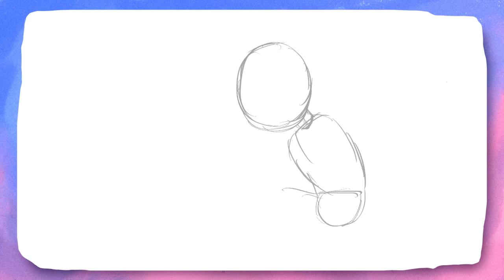ONE LAST SCENE: MICHEAL'S DEFENCE FOR HUMANITY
I've been participating in Nando V Movies YouTube wide video essay collaboration since the begging of my career and so I feel it only appropriate now that I am reaching the end of this chapter of my journey here on YouTube I participate in this final one by analyzing ONE LAST SCENE from The Good Place.